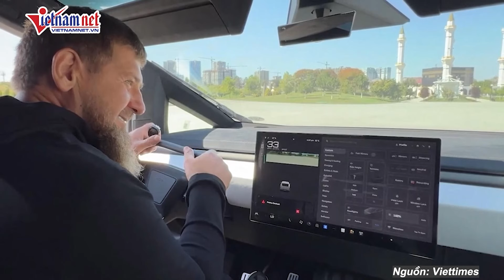Lãnh đạo Chechnya tung video “quái vật” của Elon Musk tung hoành trên chiến trường Ukraine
Lãnh đạo Chechnya, ông Ramzan Kadyrov tuyên bố rằng những chiếc ô tô điện Cybertruck được đưa tới Ukraine không bị ảnh hưởng bởi việc một chiếc khác bị vô hiệu hóa từ xa trước đó.